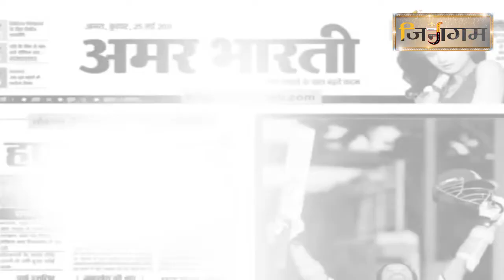मुनि श्री 108 तरुण सागर जी महाराज के सीघ्र स्वास्थ्य लाभ के लिए जाप करते हुए ।